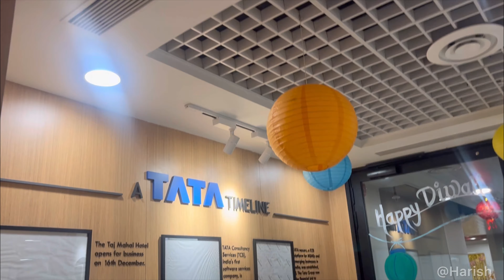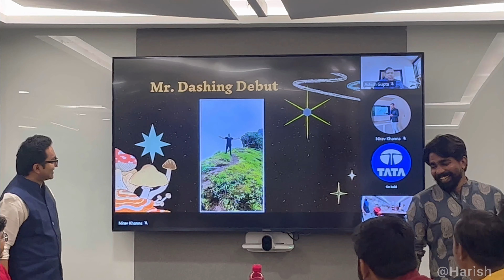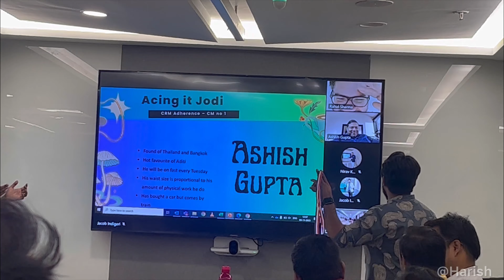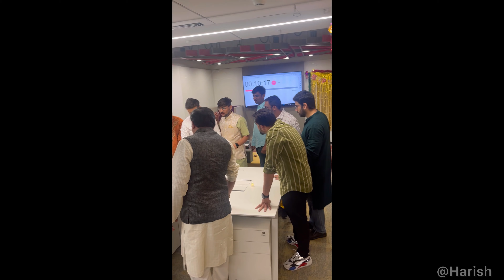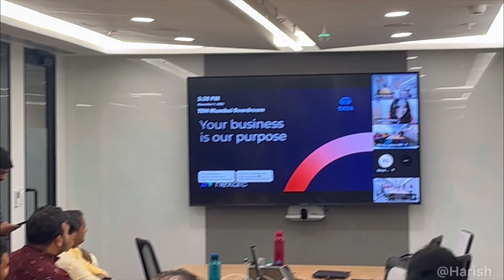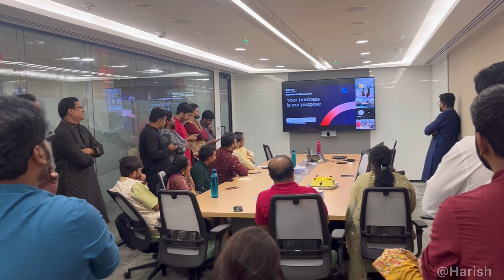Tata Nexarc ki Diwali at Mumbai office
Diwali celebration in Tata Nexarc Mumbai office